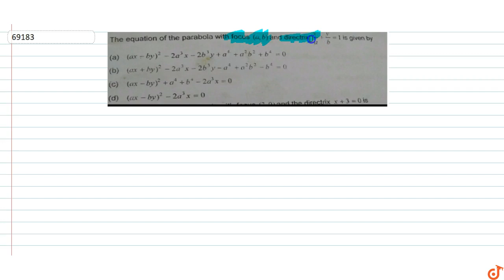The equation of the parabola with focus (a, b) and directrix `x/a+y/b=1` is given by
To ask Unlimited Maths doubts download Doubtnut The equation of the parabola with focus (a, b) and directrix `x/a+y/b=1` is given by